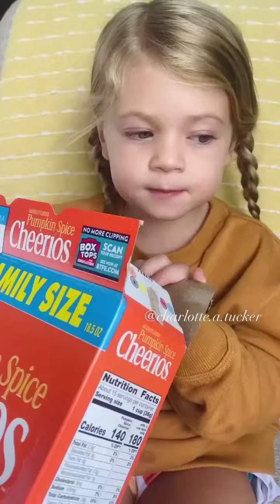Compilation of funny videos from popular and viral kid charlotte a tucker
Black or white, the lord God made them all ♥️